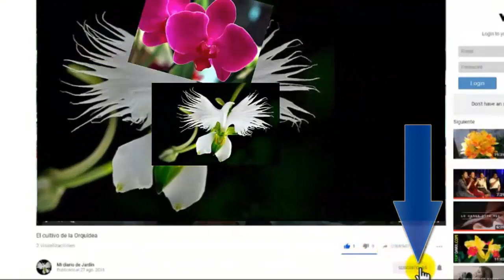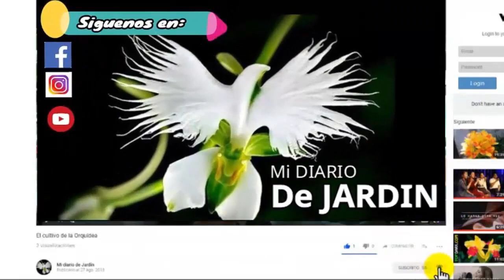AZUFRE en las plantas, su importancia, mi diario de jardín.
azufre para las plantas